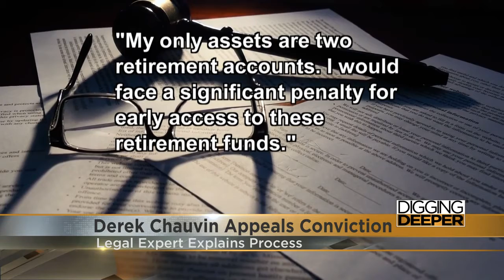The key facts in Derek Chauvin's appeal process; Rochester legal expert weighs in